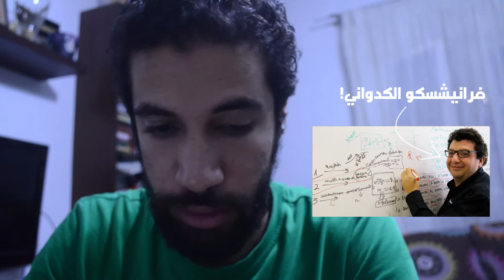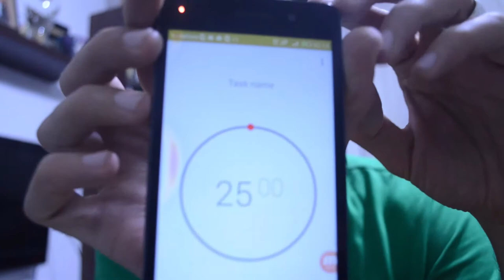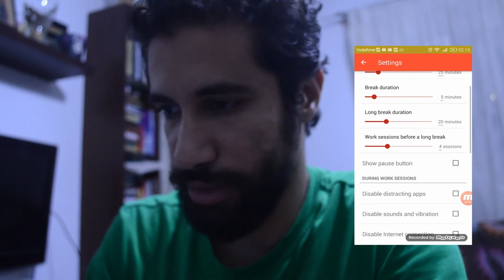VLOG#4 سر الطمطماية! (Pomodoro!)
إزاي تذاكر ساعتين وتلاتة  و تنجز مهامك من غير ما تزهق ولا تحس بالوقت!